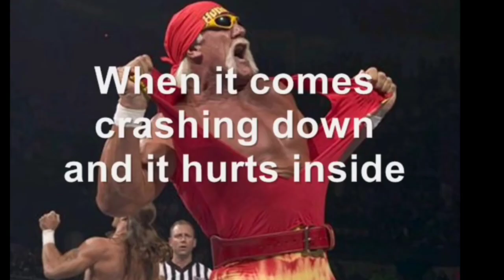Space of July Phoenix Artisan Accoutrements First Impressions Starcraft Crown King Scuttle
Space of July is available now at Phoenix Shaving.

Full Disclosure: Space of July was sent to me for review by Phoenix Artisan Accoutrements. I did not pay for it and I will NOT profit from the sale of it or any other Phoenix shaving products.